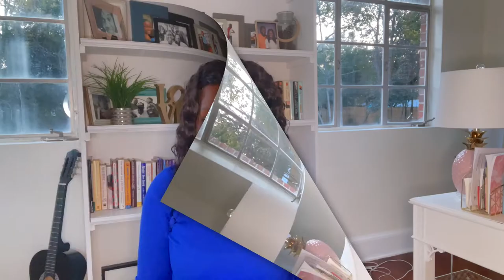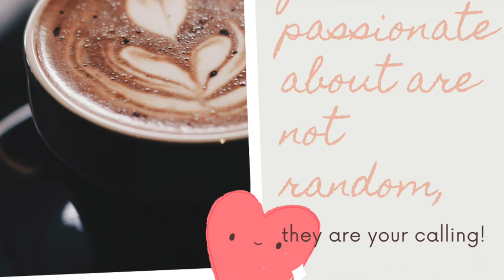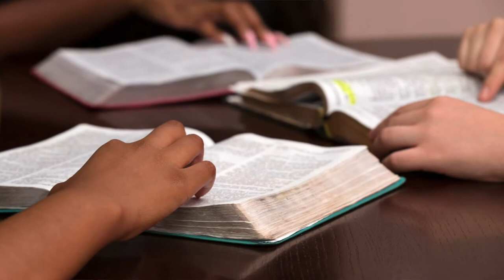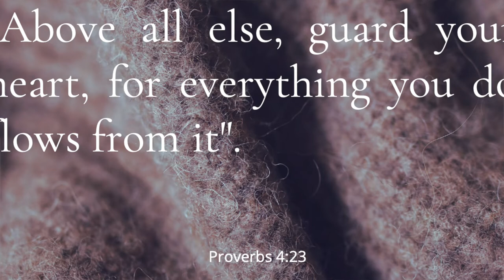Follow Your Heart Part 1 | God Gives Us Hints 🧐 | Inspiration | Motivation | Success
Pay attention to your desires because It may be God trying to lead you to your assignment.

In this video, I will show you how to stay in tune with your inner voice, why it’s important to pay attention, and I will share my story with you.

00:00 Introduction
0:41 Tip #1
3:52 Tip #2
5:18 Tip #3